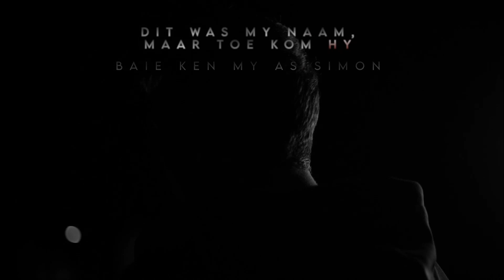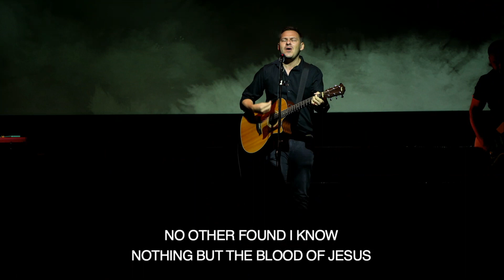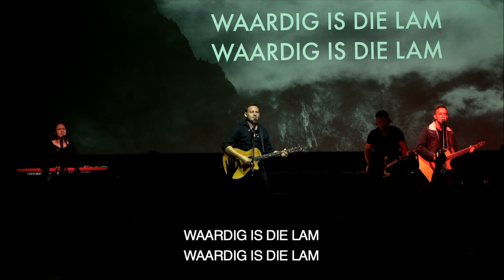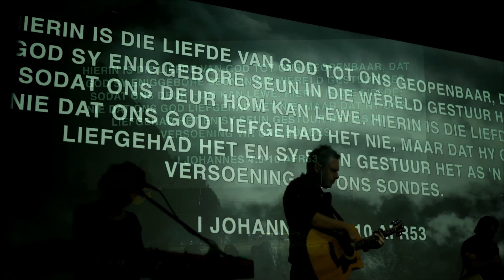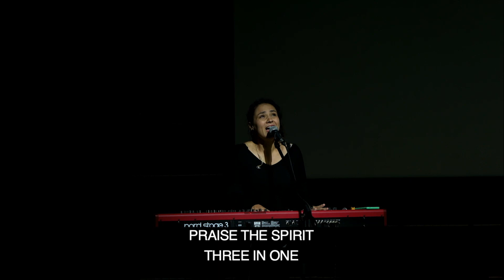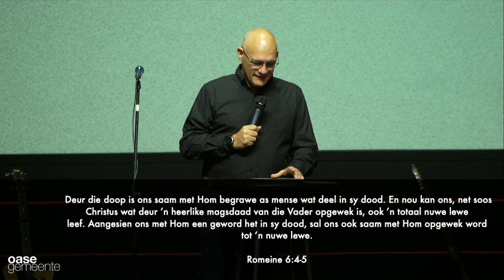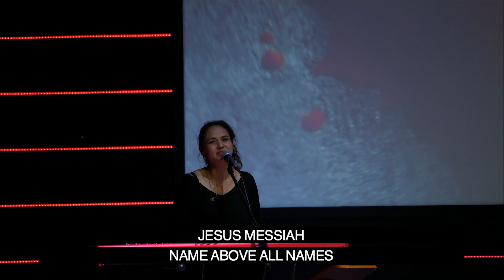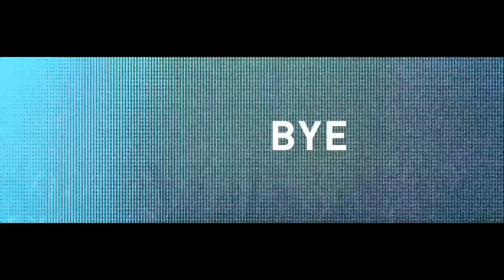7 April'23 | Goeie Vrydag (Ingesluit in Sy dood)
“Ons weet mos dat daardie sondige mens wat ons eenmaal was, kant en klaar saam met Jesus gekruisig is.”
‭‭Romeine‬ ‭6‬:‭6‬ ‭

Ons het vanoggend ons Paas-dienste afgeskop, met die tema 'Ingesluit in Sy dood'.
Indien jy dit gemis het kan jy nou saam ons dit geniet.